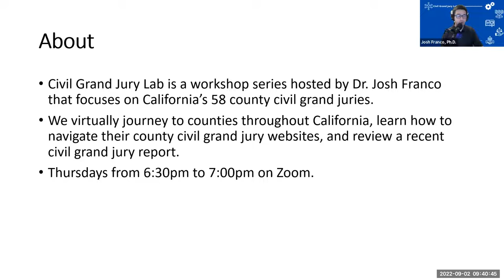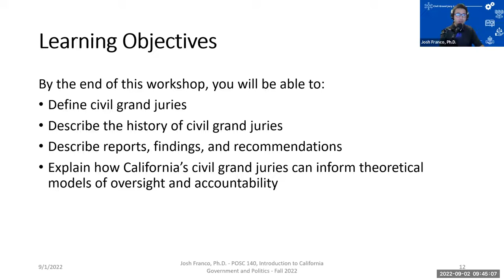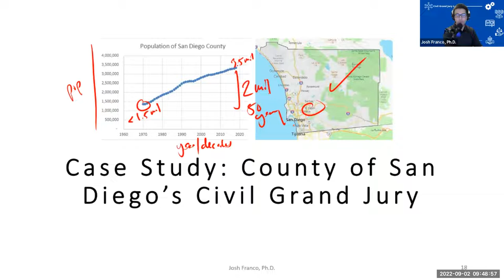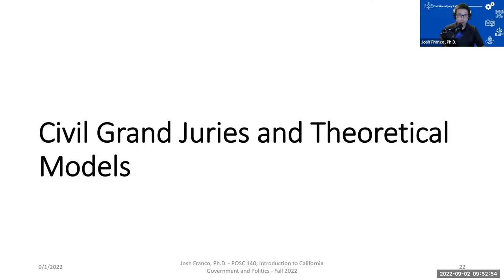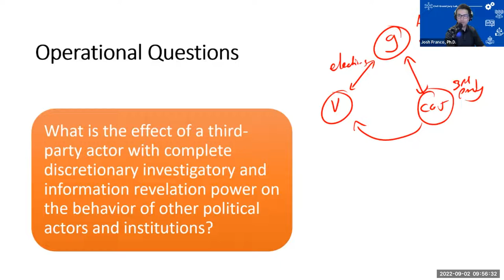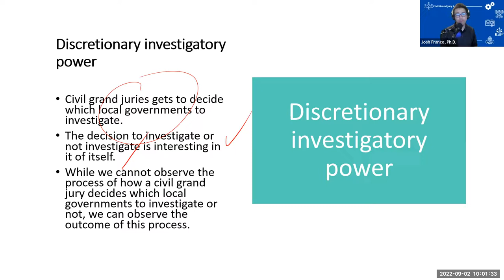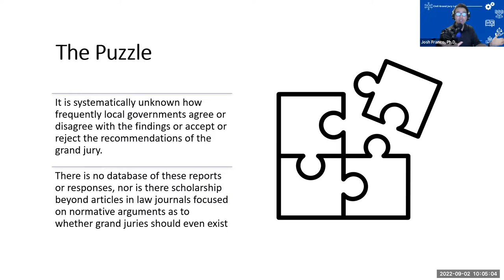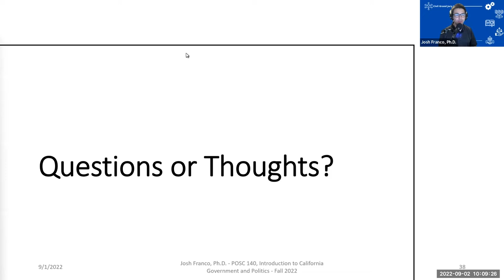Civil Grand Jury Lab - Workshop 01: Overview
Civil Grand Jury Lab is a workshop series hosted by Dr. Josh Franco that focuses on California’s 58 county civil grand juries.

We virtually journey to counties throughout California, learn how to navigate their county civil grand jury websites, and review a recent civil grand jury report.

Thursdays from 6:30pm to 7:00pm on Zoom.

Workshop 01 Learning Objectives:
By the end of this workshop, you will be able to:
Define civil grand juries
Describe the history of civil grand juries
Describe reports, findings, and recommendations
Explain how California’s civil grand juries can inform theoretical models of oversight and accountability